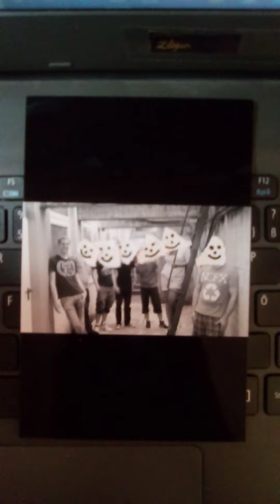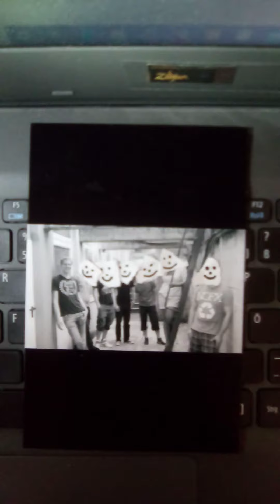Benimusik - maunz - Galaktischer Alltag (Benimusik on Drums) (Live in Munich 2011)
Band maunz

Benimusik on Drums

Live concert in Munich 2011